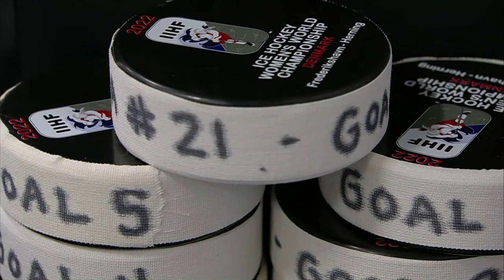2022 Women's Worlds | U.S. Advances To Semifinals With Win Over Hungary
Hilary Knight became the International Ice Hockey Federation’s all-time points leader at the Women’s World Championship, recording her 86th and 87th points tonight, as Team USA topped Hungary, 12-1, in the quarterfinals of the 2022 IIHF Women’s World Championship at the KVIK Ice Center.

With the win, the U.S. improved its overall tournament record to a perfect 5-0-0-0 (W-OTW-OTL-L) and will take the ice in the semifinals on Saturday (Sept. 3) at 8 a.m. ET.